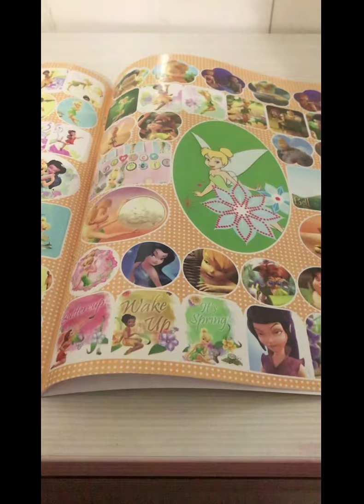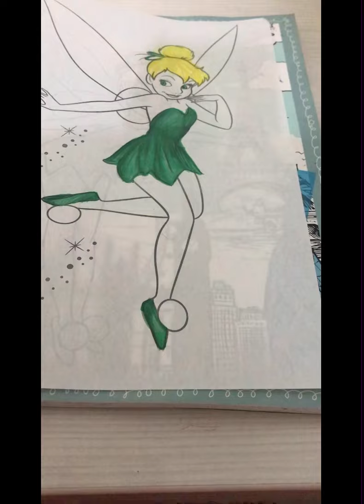Easy colouring for beginners //~tinker bell //